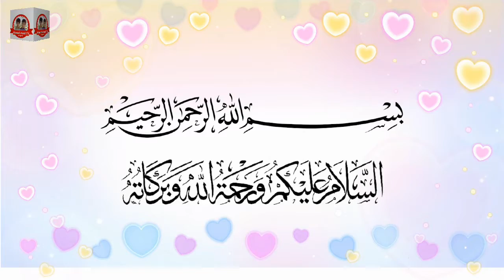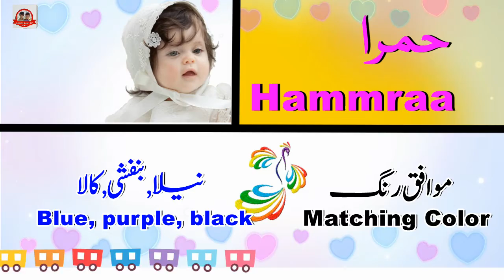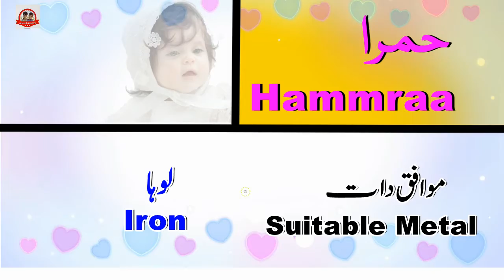Hammraa Name Meaning in Urdu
Hi Friends
Hammraa   Name Meaning in Urdu and English I love making